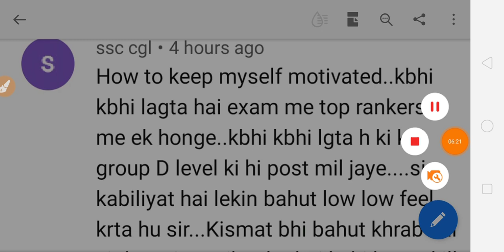Motivational Videos काम क्यों नहीं करती | career guidance for government job | upsssc uppsc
नमस्कार दोस्तों आज के वीडियो में हमने इस बात पर चर्चा की है कि सरकारी नौकरी की तैयारी किस प्रकार की जाए, इस वीडियो के बारे में आप अपनी प्रतिक्रियाएं कमेंट सेक्शन में लिख सकते हैं धन्यवाद